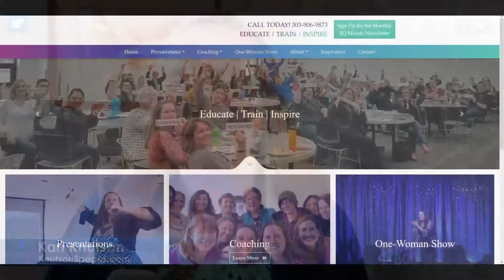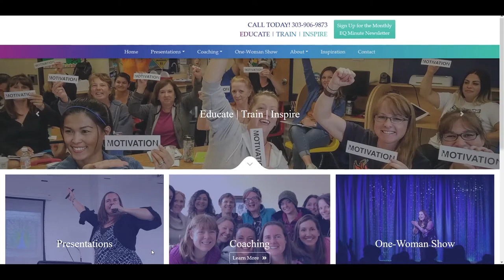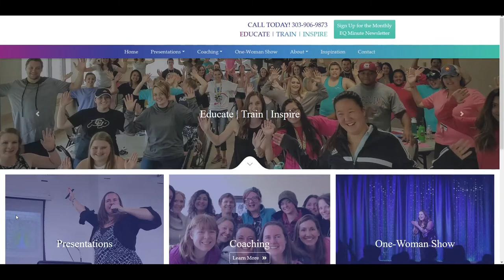The Gift and the Challenge of Complex Thinking | Get Big Out Loud | Kari Knutson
The gift and the challenge of complex thinking:

There is a concept called ‘dualistic thinking’ that has to do with categorizing things in one of two ways, this OR that: as in good or bad, like or dislike, right or wrong. However, most of us have grappled with situations where the answer was more nuanced than a simple ‘yes’ or ‘no’, where we’ve processed emotions that were more complicated than ‘good’ or ‘bad’, and where the line between ‘right’ and ‘wrong’ was blurred. Why? Because humans are very complex. In this show we’ll be talking about the difference between dualistic and complex thinking. We will explore how learning to use our minds in more nuanced ways can be both a gift and a challenge.

Kari Knutson M.A.